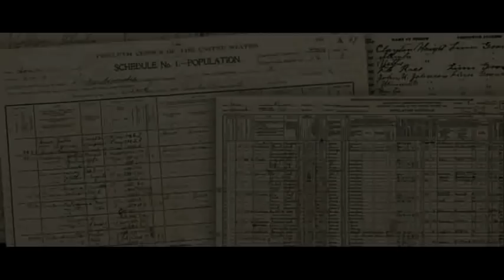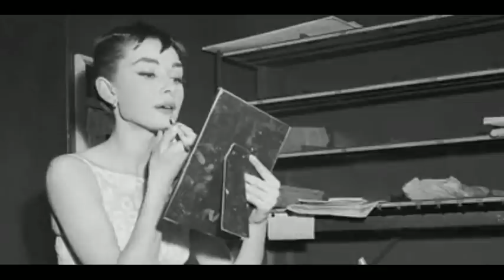Engtiklaipawhin Make-up a hmang reng a, a Fanu-in a chhan diktak a chhui chhuak!